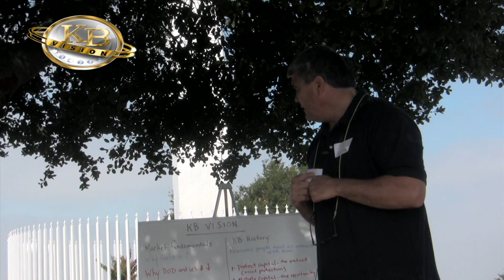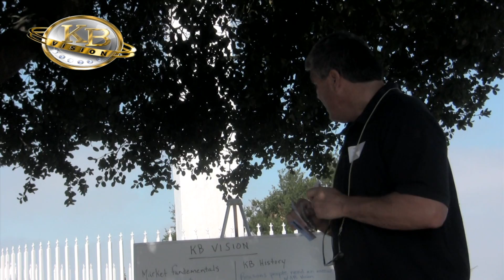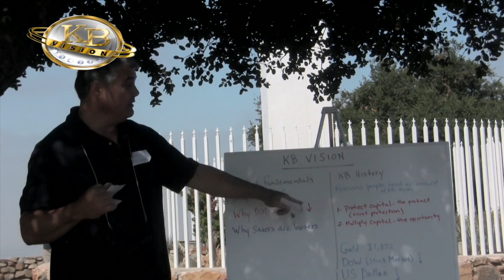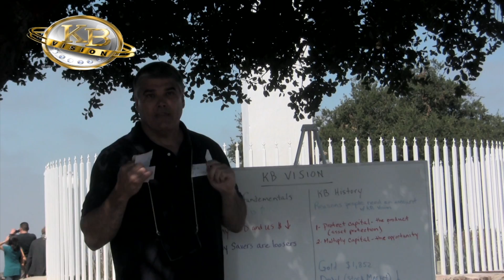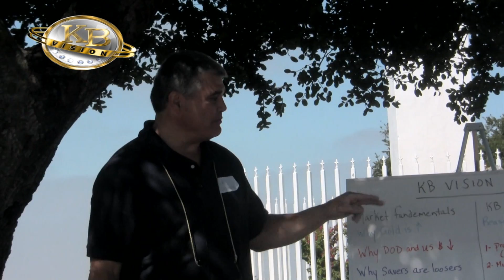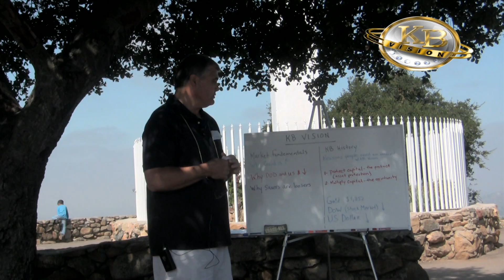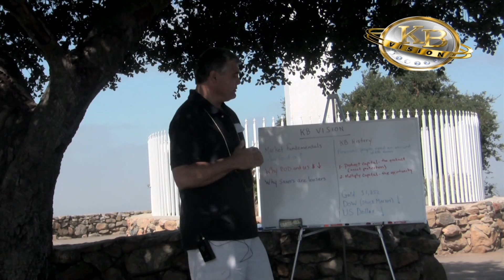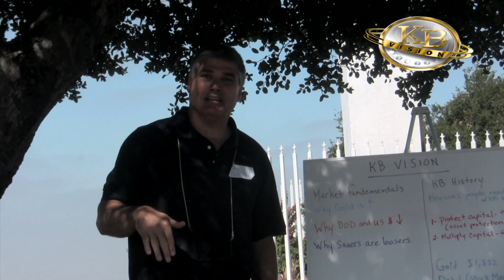KB Vision "Live" in San Diego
A live event in San Diego with Joe Norman and Dan "Big Boomer" Girolmo.